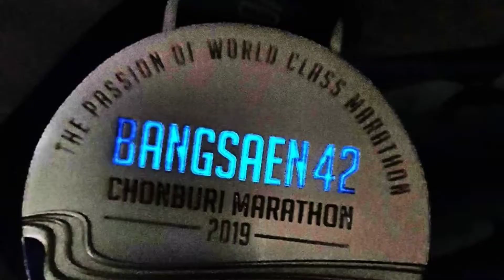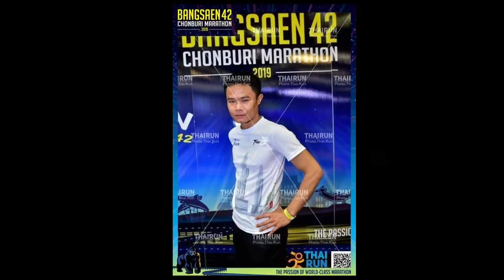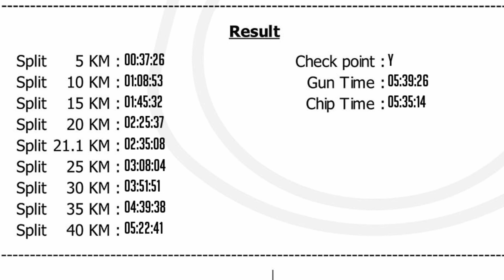BangSaen42~2019 (DNA DYNAMIC RUN)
บางแสน42 2562